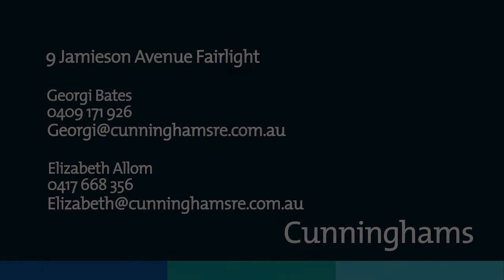SOLD | 9 Jamieson Avenue, Fairlight│Georgi Bates│Elizabeth Allom│Cunninghams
Relaxed Sophistication in Sublime Semi

Showcasing a stellar contemporary upgrade while still celebrating its period character, this delightful semi is where modern comfort meets old world charm. Stained glass windows, picture rails, high ceilings and timber floorboards present the hallmarks of the home's era, setting a stylish canvas for today's lifestyle.

A functional layout tailored to both casual family life and elegant entertaining positions living areas at the rear, extending from the chic and open interiors through bi-folds into an idyllic and private backyard, hosting alfresco meals plus moonlit Jacuzzis amidst landscaped gardens.

Chef-worthy finishes feature in the kitchen, including Miele induction cooktop and oven, Vintec wine fridge, sleek soft close-joinery and a large island bench that readily converts from breakfast bar to buffet as guests arrive.

Generous dimensions, built-in robes and ceiling fans affirm the bedrooms' winning status in the comfort stakes, while a sunroom injects an additional living space or study into the mix. Bathed in northern sunlight, it adjoins the front deck, a sublime outdoor room perfect for afternoon siestas. Downstairs, a master suite awaits, resplendent with huge walk-in robe, chic ensuite, and built-in study nook.

With beautifully renovated bathrooms, air-conditioning, underhouse storage, built-in speakers and plantation shutters, this home's list of appointments is lengthy. Meanwhile its superb position neighbouring parklands, Fairlight Village and beaches is a drawcard in itself.

Land size: 271.9sqm approx.
Water rates: $168.38pq
Council rates: $489pq